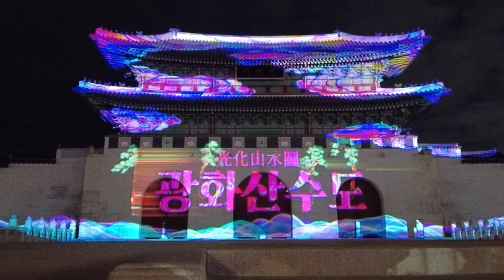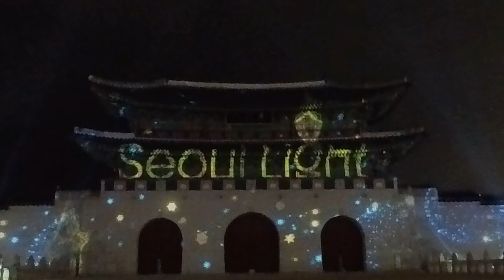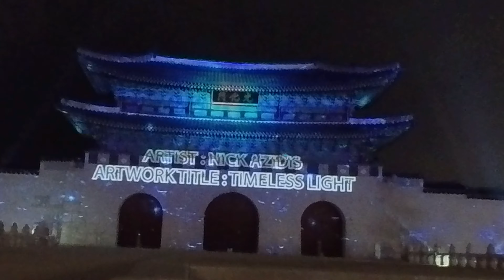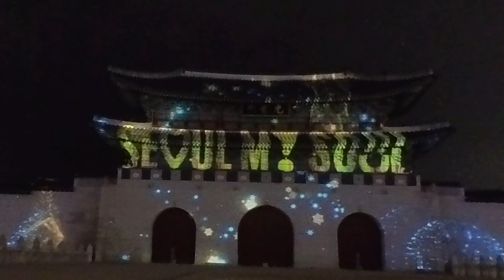KOREA VLOG 🇰🇷 | SEOUL LIGHT GWANGHWAMUN 2023 | 서울 라이트 광화문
Enjoy Seoul with 'SEOUL LIGHT 2023' at Gwanghwamun

📍 I n q u i r i e s / C o l l a b o r a t i o n s:

📍 D i s c o u n t   c o d e s   a n d   a f f i l i a t e s:
SEOULBOX (K-culture in a box)

💜 P r o d u c t i o n:
Filmed with iPhone13Pro and DJIPocket2
Edited via VLLO video editor